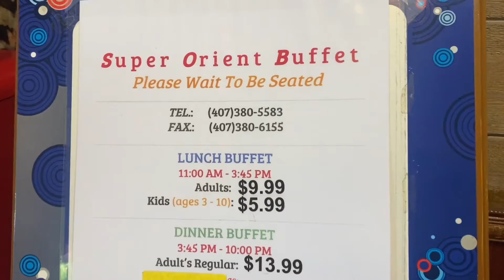QUICK VLOG IN ORLANDO FLORIDA | LUNCH BUFFET IN THE CITY | FILIPINO TEACHERS IN AMERICA